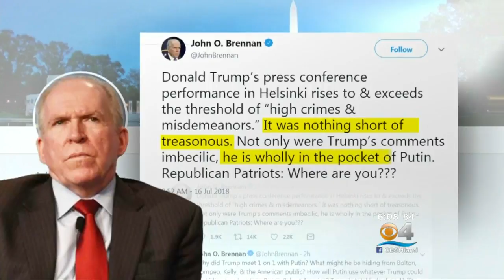Putin: Russia Did Not Meddle In The US Election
The two leaders kicked off their first official summit Monday afternoon at the Finnish presidential palace